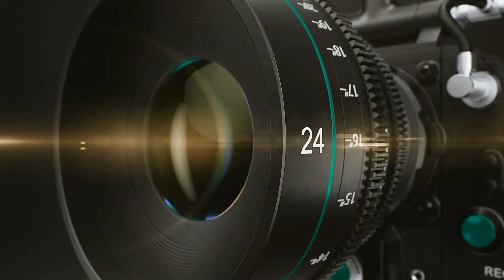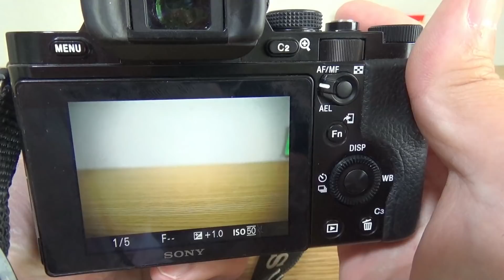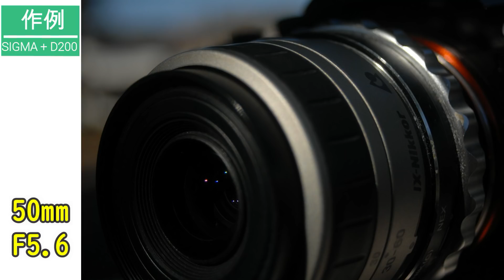【ジャンクレンズ】550円 SIGMA ZOOM 18-50㎜ F3.5-5.6 DC 動作検証・作例 2003年デジタル初期のAPS-Cレンズ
作例 4:50
ハードオフジャンク品550円で買ってきた
SIGMAレンズ18-50mmDCの動作検証・作例動画です。
主にNIKON D200で撮影してきました。